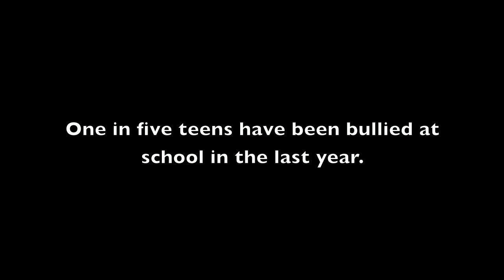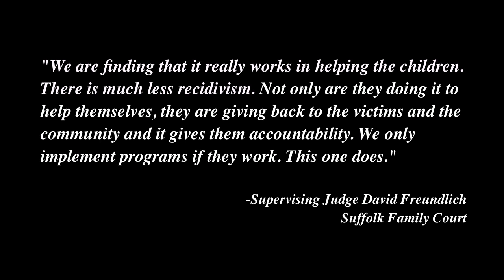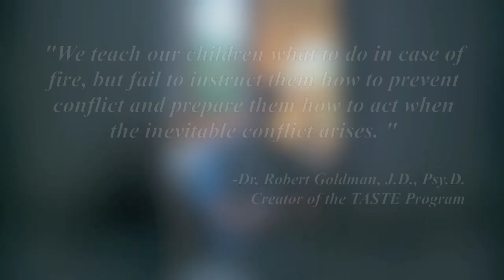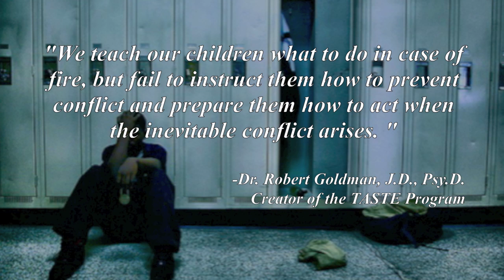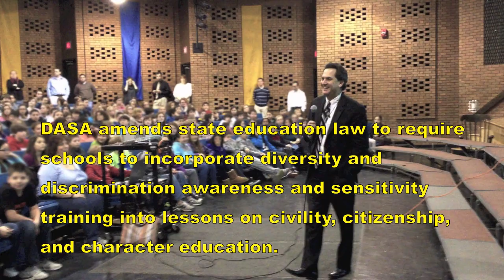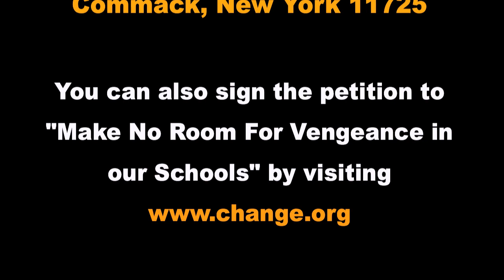TASTE Program Promotional Video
Robert Goldman, J.D., Psy.D. is the supervising psychologist for the Suffolk County Probation Department. His work with the County is focused primarily on the juvenile offender population. He is also a criminal attorney in private practice in Long Island, New York.

His first professional experience out of law school was working for Manhattan Attorney Jack Littman as an associate in his criminal defense practice. He later worked for Suffolk County Legal Aid as a staff attorney in the Criminal Bureau. Dr. Goldman then started his own practice in which he engaged in various forms of litigation. He was subsequently appointed to be on the Law Guardian Panel, where he found his true passion in helping children. Consequently, he chose to attend Hofstra University where he received his doctorate in School/Community Psychology.

Dr. Goldman develops programs that combine his experience as a criminal defense attorney and as a psychologist with a goal aimed at reducing the rate of recidivism and placement. He continues to have a private practice in the area of law and has expanded his interests to include alternatives for dispute resolution.

In 2005, Suffolk County retained him to serve as the psychologist for the Suffolk County Department of Probation. That same year, he developed the TASTE program. TASTE, which stands for Thinking Errors, Anger Management, Social Skills, and Talking Empathy, is now being used as a building block for future evidence-based interventions. Dr, Goldman has also spoken to the Suffolk County Legislature about the current restorative justice interventions in Suffolk County.

In its four short years, the program has proven so successful that the chief judge for Suffolk County's family courts ordered it mandated for all juveniles sentenced to probation.

Dr. Goldman has written for the Suffolk County Bar Association about Restorative Justice and has held numerous conferences on the topic. He has also spoken to the Suffolk County Legislature about the current restorative justice interventions in Suffolk County.

In April 2010, his TASTE program was the subject of a front-page article in The New York Law Journal. Put in Link.

Dr Goldman is founder of Psychological Restorative Solutions, Inc., an organization that assists parties who are embattled in a conflict have a meaningful dialogue with the hopes of reconciling their differences and moving forward.

To purchase the book NO ROOM FOR VENGEANCE IN JUSTICE AND HEALING,

You can also sign the petition to "Make No Room For Vengeance in our Schools" by visiting

Directed & Edited by Andre' Joseph
Produced by AJ Epyx Productions, LLC